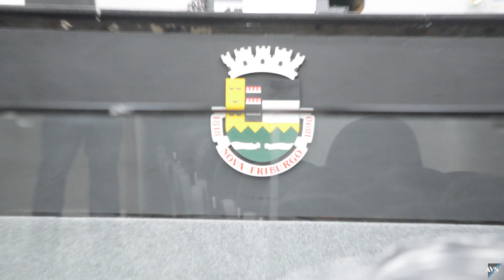Denúncias contra Aterro sanitário da EBMA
Moradores do entorno denunciam que espaço estaria saturado, atraindo moscas e urubus. Incomodados com a situação, eles temem o risco de uma tragédia, como ocorreu em 2011. Empresa diz que opera em condições regulares.

Essas denúncias dos moradores foram encampadas pela Associação de Moradores de Córrego Dantas e pela Rede de Gestão de Risco da Bacia do Córrego Dantas, grupo que agrega mais de 30 instituições que abraçaram a causa do aterro sanitário de Nova Friburgo, entre elas as comissões de meio ambiente da Câmara de Vereadores e da Ordem dos Advogados do Brasil (OAB) de Nova Friburgo.

Na última quinta-feira, 27, A VOZ DA SERRA recebeu em seu estúdio o presidente da Associação de Moradores de Córrego Dantas, Sandro Schottz, que corroborou as queixas dos moradores e afirmou que vem acompanhando de perto essa situação há alguns anos. Segundo ele, a comunidade quer uma resposta e que as denúncias sejam devidamente apuradas.

Há algum tempo A VOZ DA SERRA tem recebido denúncias de moradores do bairro Córrego Dantas se queixando de diversos problemas relacionados ao aterro sanitário da Empresa Brasileira de Meio Ambiente (EBMA), concessionária responsável pelos serviços de coleta e tratamento final dos resíduos domiciliares e de saúde do município de Nova Friburgo, localizado no mesmo bairro, às margens da RJ-130, a estrada Tere-Fri.

Segundo as denúncias, a empresa não estaria cobrindo corretamente o lixo e extrapolando a altura do aterro sanitário, o que estaria acarretando diversos problemas e incômodos aos moradores vizinhos, como a proliferação de urubus, moscas e de um forte mau cheiro. Os moradores do entorno também temem a ocorrência de um acidente devido a suposta sobrecarga do espaço, que fica acima de uma rua e rodeado por diversas residências.

O pai de Lesandro Storck é um dos moradores que estão vivenciando essa situação. Nos vídeos e fotos encaminhados ao jornal, ele dá alguns exemplos do transtorno diário que é conviver nas proximidades do aterro sanitário. Em uma das gravações, a família mostrou uma fatia de bolo tendo que ser coberta por um escorredor de macarrão por causa da infestação de insetos. Em poucos minutos dezenas de moscas foram atraídas pelo alimento. Em outro vídeo ele mostra dezenas de urubus sobrevoando o aterro sanitário. Enquanto isso, outras dezenas de aves rodeiam sempre o quintal da casa do pai dele.